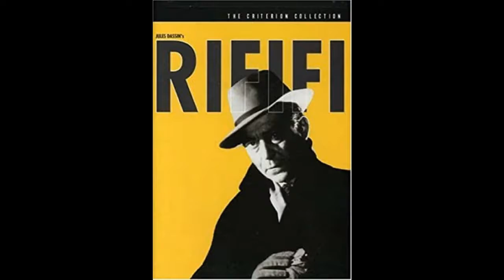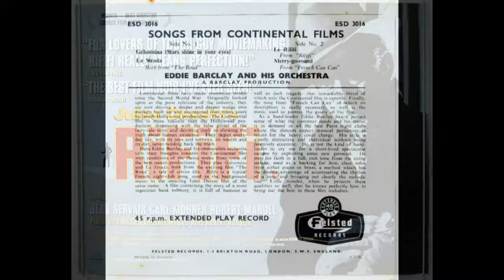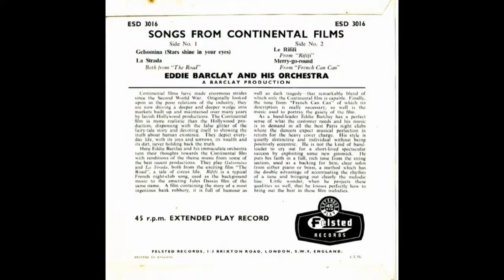LE RIFIFI - Georges Auric - Eddie Barclay and his Orchestra - Felsted ESD 3016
Rififi (The French title: Du rififi chez les hommes) is a 1955 French crime film adaptation of Auguste Le Breton's novel of the same name.
The film earned writer and director Jules Dassin the award for Best Director at the 1955 Cannes Film Festival.
Rififi was nominated by the National Board of Review for Best Foreign Film.
Film critic Roger Ebert wrote.
“Dassin built his film around a 28-minute safe-cracking sequence that is the father of all later movies in which thieves carry out complicated robberies”.
(Ocean's Eleven comes to mind).
Music for the film was composed by Georges Auric (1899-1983). He and director Dassin initially disagreed on whether to have music during the heist scene. Dassin's view prevailed and the scene was unscored.
The film's title theme 'Le Rififi' is played here by Eddie Barclay and his Orchestra from a Felsted 7 inch 45 rpm extended play record 'Songs From Continental Films' (ESD 3016) issued in 1956.